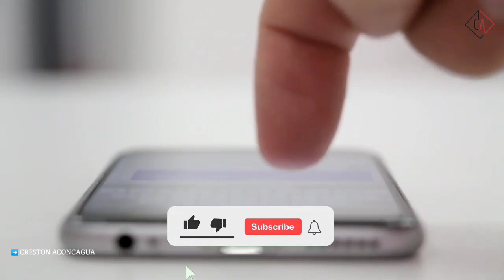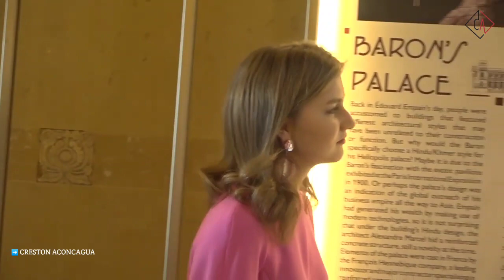Princess Elisabeth of Belgium | Belgian Royal Family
Who is The Beautiful Princess Elisabeth of Belgium | Duchess of Brabant.

Princess Elisabeth Theresia Maria Helena, better known as Princess Elisabeth, is the eldest daughter of King Philippe of Belgium and Queen Mathilde. She was born on October 25, 2001 in Anderlecht, Belgium. As the eldest daughter, she is heir to the Belgian throne and holds the title Duchess of Brabant.

Previously, ten years before Elisabeth was born, a new rule regarding the succession to the throne, absolute primogeniture, was enacted, which meant that Elisabeth would be first in the line of succession because she was the first child. If Elisabeth ascends to the throne as predicted, she will become the first queen to rule a Belgian kingdom since its founding in 1830.

As the eldest daughter of King Philippe of Belgium and heir to the Belgian throne, Princess Elisabeth Theresia Maria Helena is currently too young to be directly involved in political life. However, as a member of the royal family, Princess Elisabeth has been involved in various state events and diplomatic gatherings in Belgium and abroad.

Princess Elisabeth Theresia Maria Helena, Duchess of Brabant, belgian royal family, king phillipe and queen mathilde, creston acconcagua